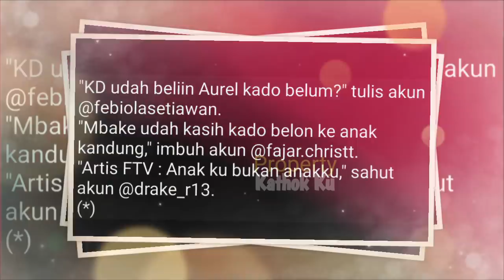Tak Beri Kado ULTA AUREL AZRIEL? KD Malah PAMEER Tas MEWAH Ratusan Juta, Hingga Reaksi Miring Anang?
Jangan Lupa: _
Thankz!!..